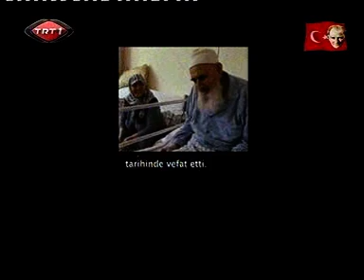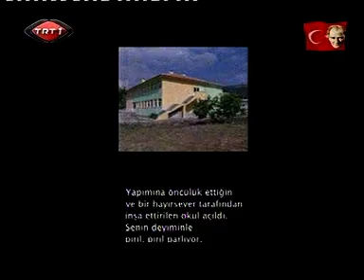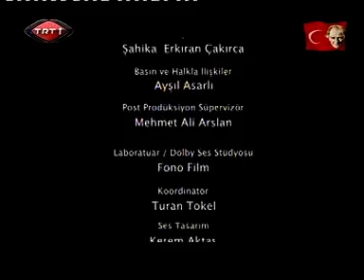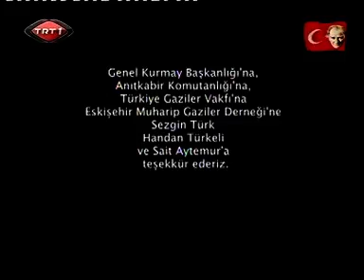SON BULUŞMA İSTİKLAL SAVAŞ GAZİLERİ. ( Haluk Balaban Arşiv )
Bu Vatanı Kurtarmak İçin Toprağa Düşen Binlerce Can dan Geriye Kalan Son Gazilerimizden anılar.